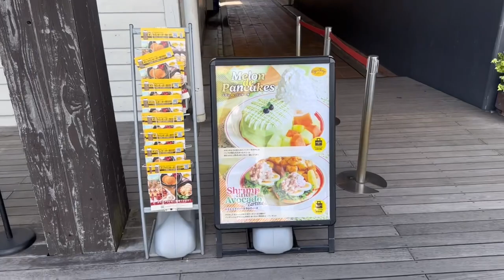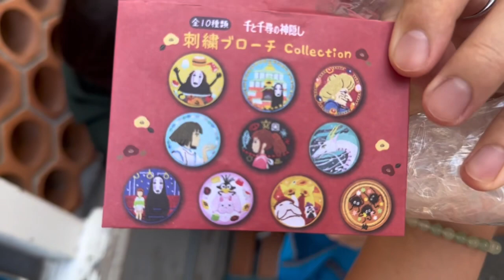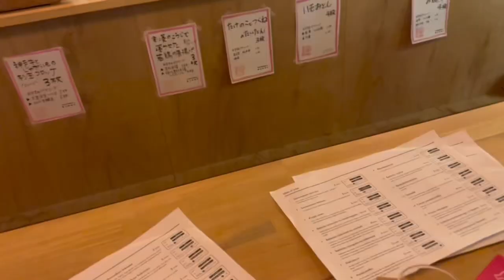Japan Vlog #10 | Sake Brewery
Ok so again dmitri and Roy are vlogging. They put together the clips for me which made it a lot easier and I put text over it for fun. All I did was do a quick watch while putting reaction text bc why not. The boys are having fun and spending lots of money. I’ve been in Vietnam for a bit now but I’m lazy to make a video. Im here for a month so I can easily get videos to make something if I need to